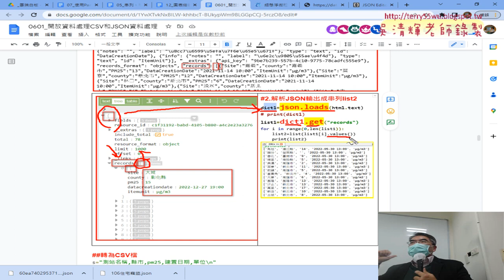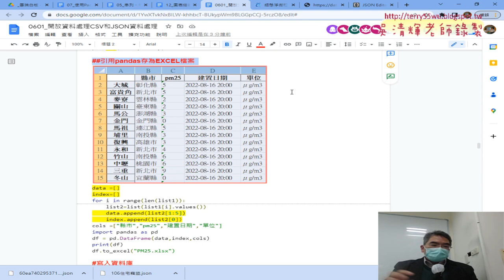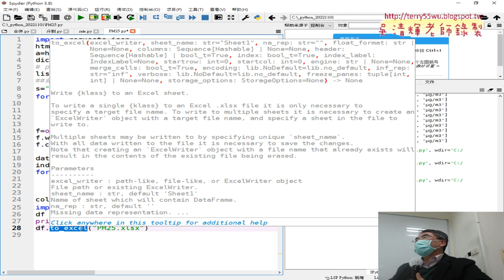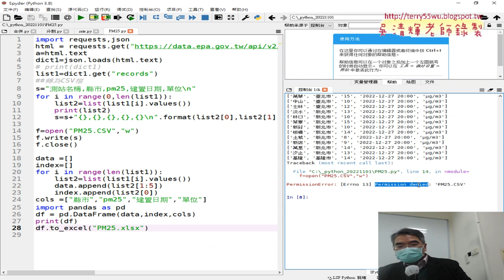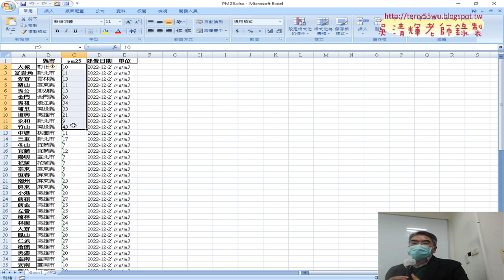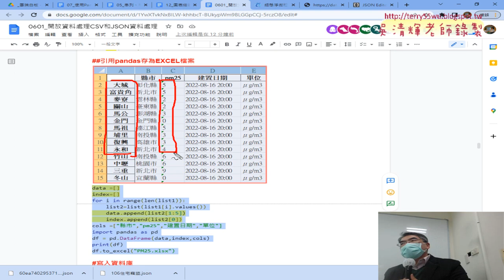04 引用pandas存為EXCEL檔案